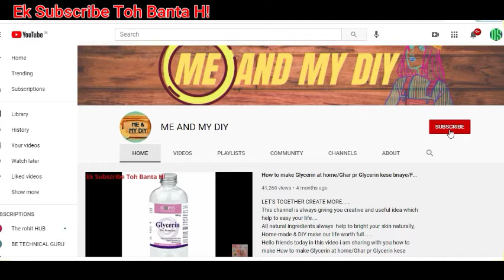क्या आप Wow Ubtan Face Wash बना सकते है /Homemade Wow ubtan face Wash at home/Best face wash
LET'S TOGETHER CREATE MORE.
This channel is always giving you creative and useful idea which help to easy your life.
All natural ingredients always help to bright your skin naturally, Home-made & DIY make our life worth full.

Grow Aloe vera plant. ...

Vitamin-E oil.

.Glycerine at home.

DON'T FORGET.
COMMENTS.

YOU CAN CATCH ME ON INSTAGRAM : me_and_my_diy25